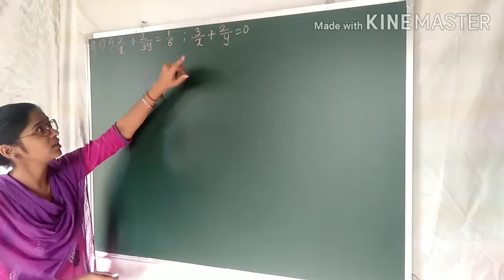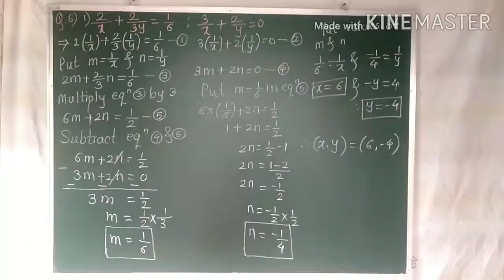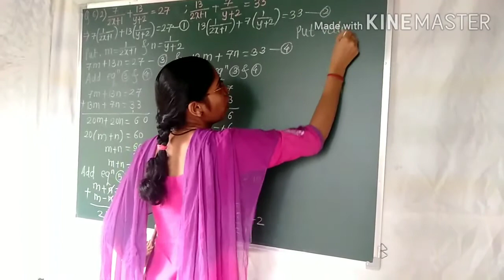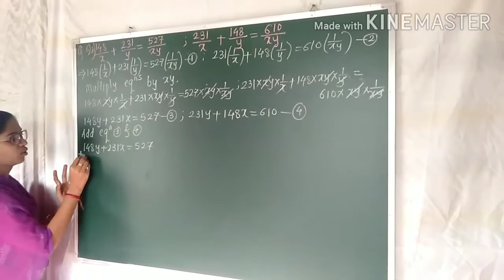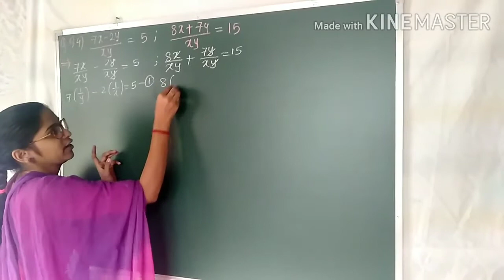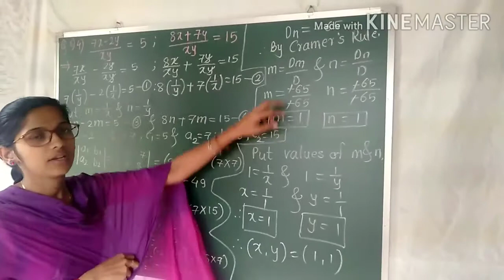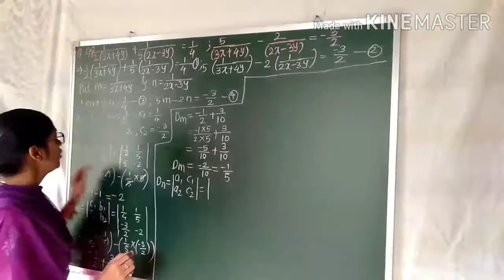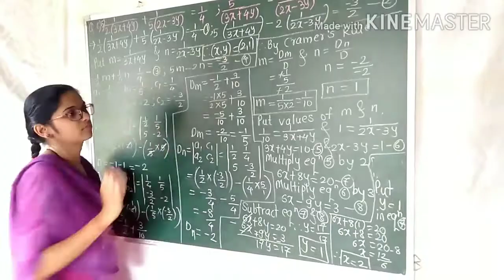Linear equations in two variables ( problem set 1) part3 Q.6